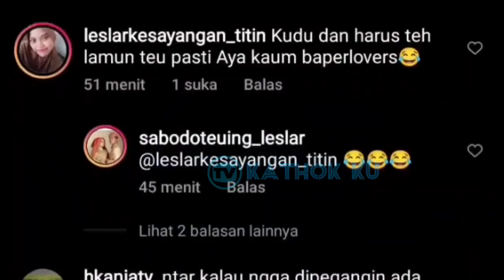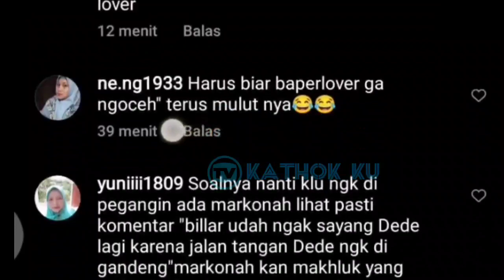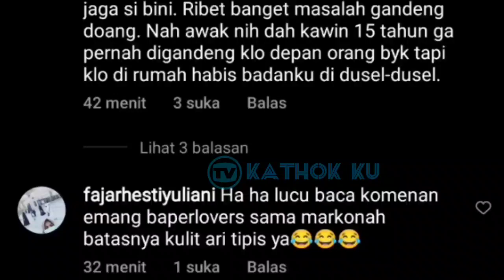Leslar Dimana2 Selalu Kiyut❓ Cydukan Manja Rizky Billar yg Selalu Utamakan Istrinya Lesti ❓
Jangan Lupa: _
Thankz!!..